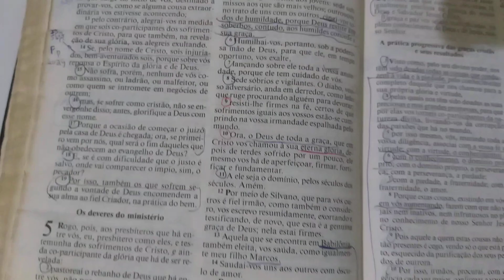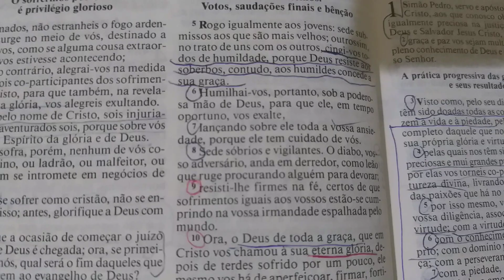Reflexão da noite: Lançando toda ansiedade